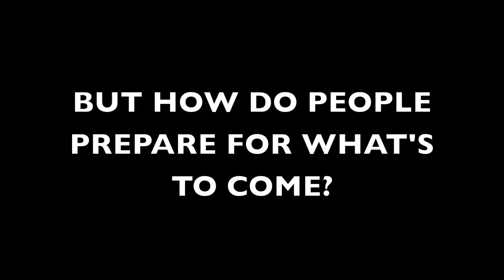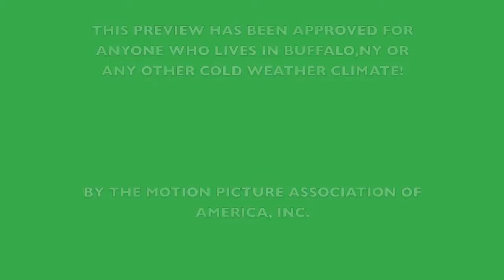Frozen Tundra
blizzard